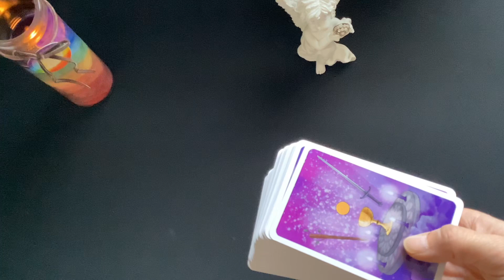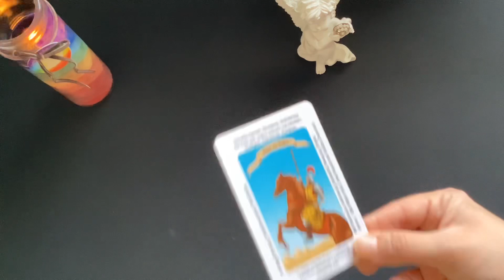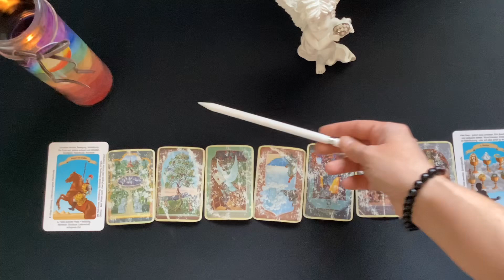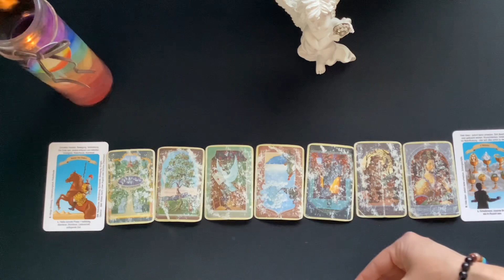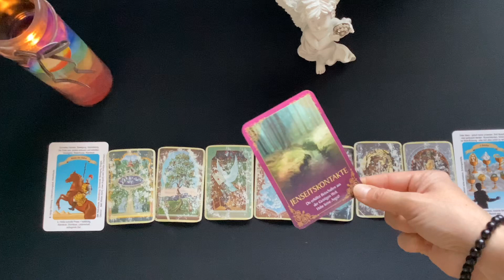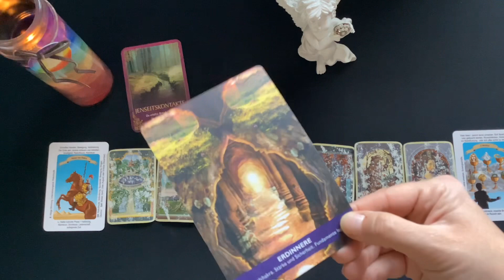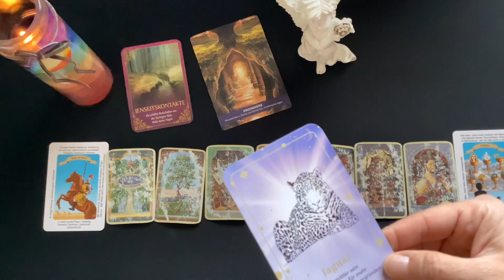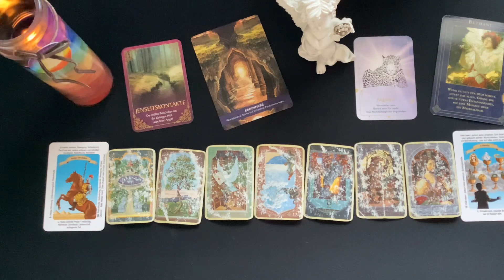Wassermann ♒️ KW 41 🥰 09.10. - 15.10.2023